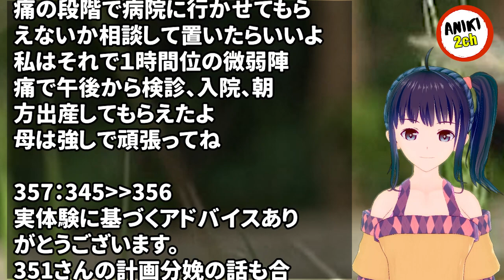妊娠37週を迎えた。実家は田舎なので陣痛が来たら車を出して貰うしかないのだけど、父はまだ晩酌をやめない。【Aniki 2ch】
カテゴリ : 質問・相談・愚痴